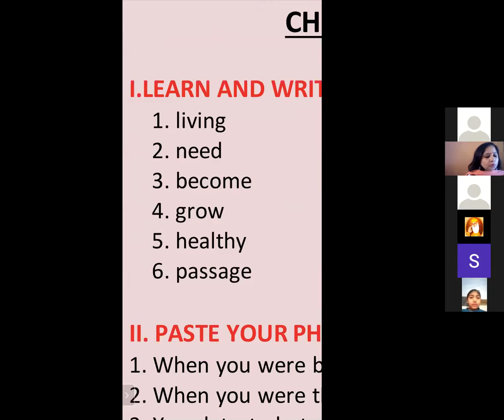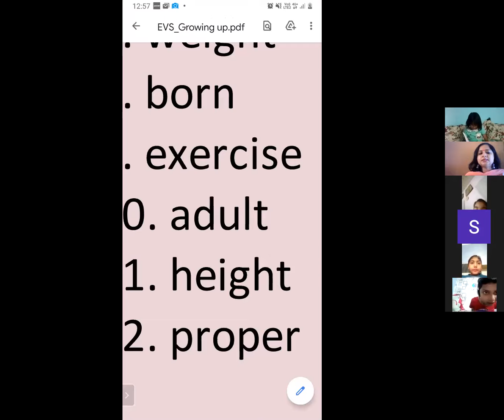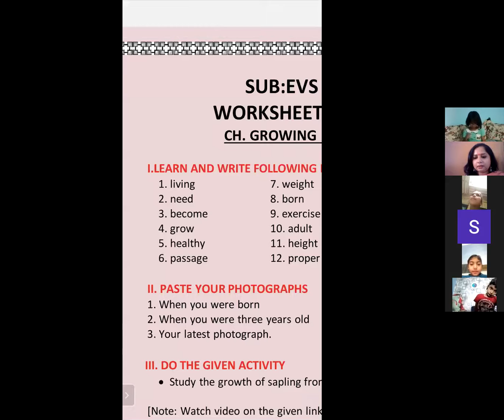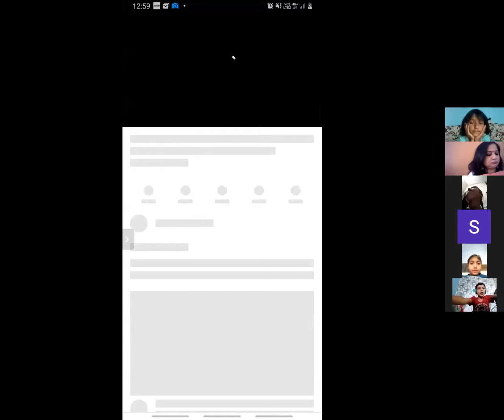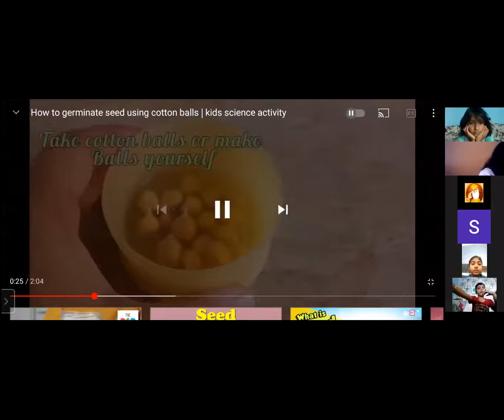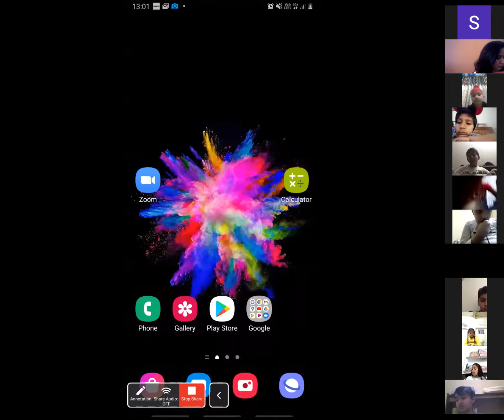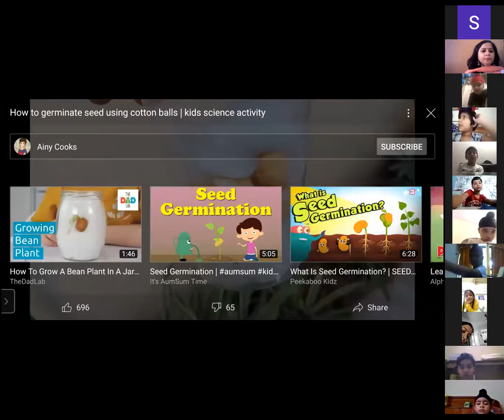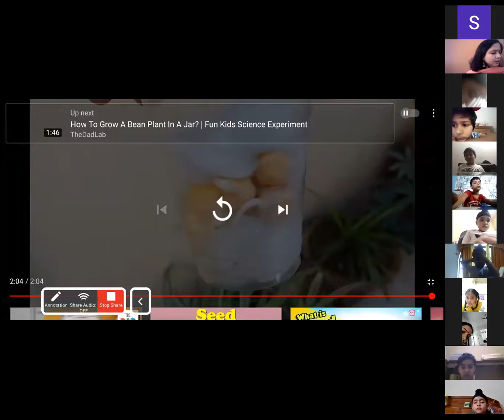EVS CLASS 9 APRIL2021